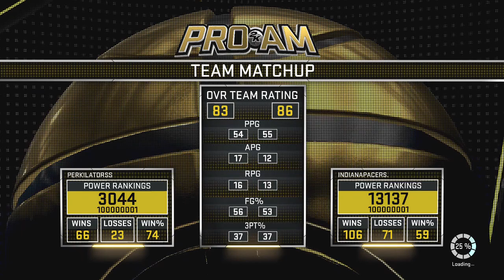MTMadness Update! 2ND HALF BOMBS! NBA 2K16 Pro Am Gameplay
NBA 2K16 Pro Am Gameplay! Bud's channel The almost full squad goes against a tough veteran rec team today